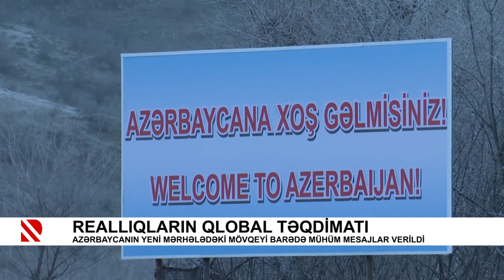Reallıqların qlobal təqdimatı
Azərbaycanın yeni mərhələdəki mövqeyi barədə mühüm mesajlar verildi